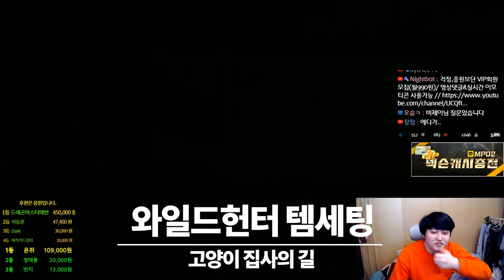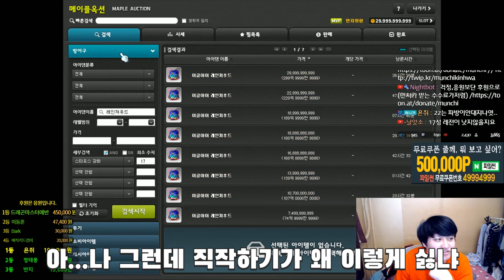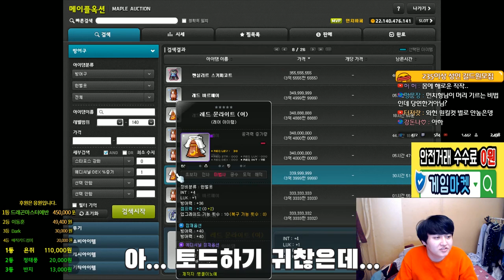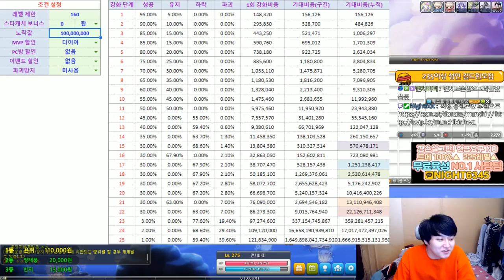와일드헌터 템셋팅 - 기초작업 아이템구매 및 스타포스의 길[메이플스토리 먼치]